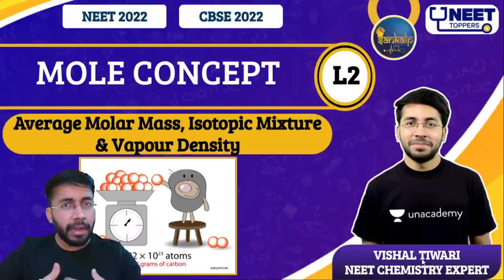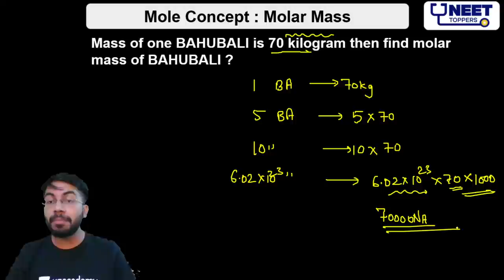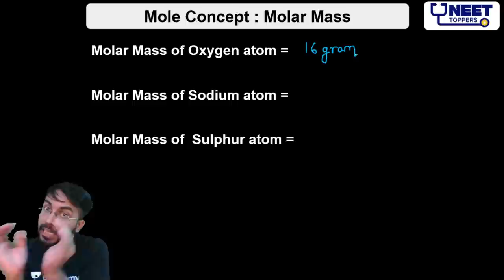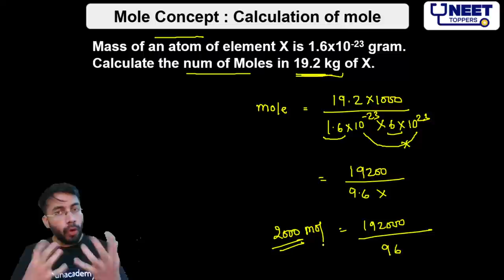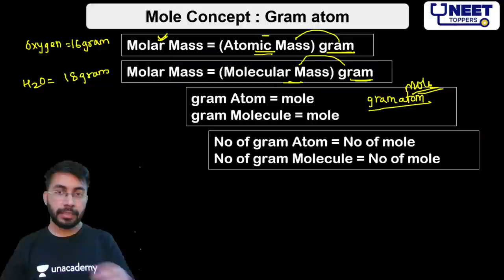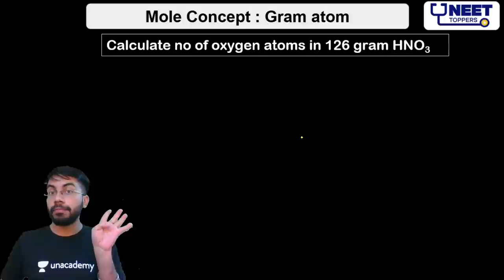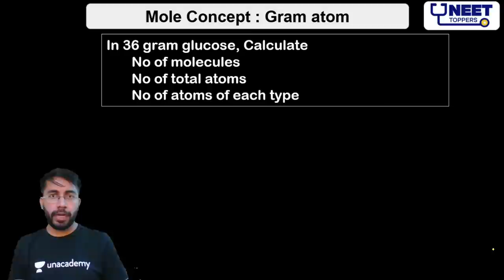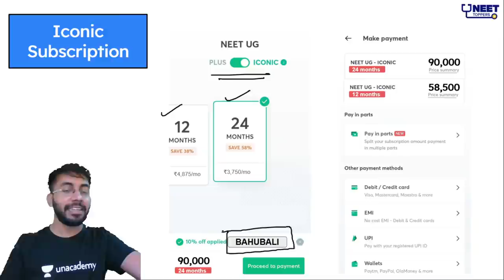Phoenix 2.0: Chemistry Most Important Video for NEET 2025 | Unacademy NEET Toppers